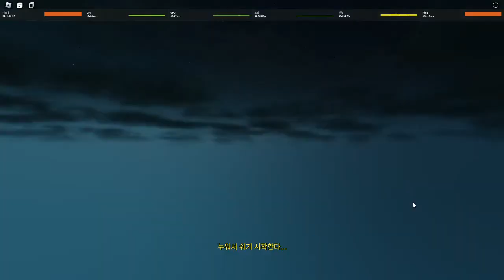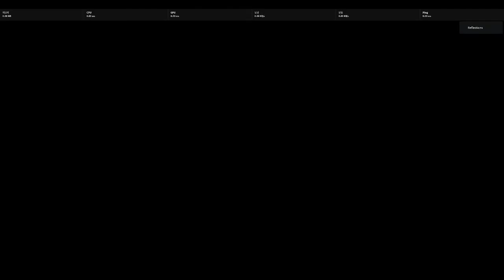[Isle 9] The Hangar - 2p (24:40.22)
Next: CE 1,2p , Orbit 1,2p